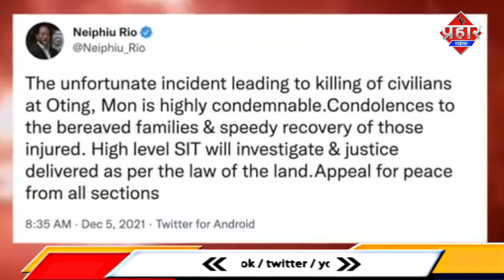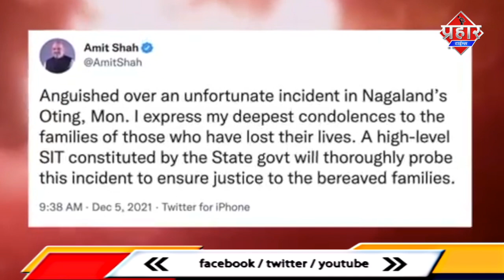नगालैंड में सुरक्षाबलों की फायरिंग में 13 लोगो की मौत,सुरक्षाबलों की गाड़ियों लगाई आग Islamuddin Khan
भारत के पूर्वोत्तर राज्य नगालैंड के मोन जिले में शनिवार की शाम को सुरक्षाबलों द्वारा कथित रूप से की गई फायरिंग में कम से कम 13 लोगों की मौत हो गई, जिसके बाद इलाके में माहौल तनावपूर्ण हो गई। यह घटना मोन जिले के ओटिंग गांव की है, जहां उग्रवादी होने के शक में सुरक्षाबलों ने कथित तौर पर फायरिंग की और 13 नागरिकों की मौत हो गई। इस घटना की नगालैंड के मुख्यमंत्री नागालैंड के मुख्यमंत्री नेफियू रियो ने पुष्टि करते हुए निंदा की है और लोगों से इलाके में शांति बनाने की अपील की और कहा कि इसकी जांच एसआईटी करेगी। वहीं, केंद्रीय गृहमंत्री अमित शाह ने भी इस घटना पर दुख जताया है।
केंद्रीय गृहमंत्री अमित शाह ने ट्वीट कर कहा कि नगालैंड के ओटिंग में एक दुर्भाग्यपूर्ण घटना से व्यथित हूं। जिन लोगों ने अपनी जान गंवाई है, उनके परिवारों के प्रति मैं अपनी गहरी संवेदना व्यक्त करता हूं। राज्य सरकार द्वारा गठित एक उच्च स्तरीय एसआईटी इस घटना की गहन जांच करेगी ताकि शोक संतप्त परिवारों को न्याय सुनिश्चित किया जा सके।